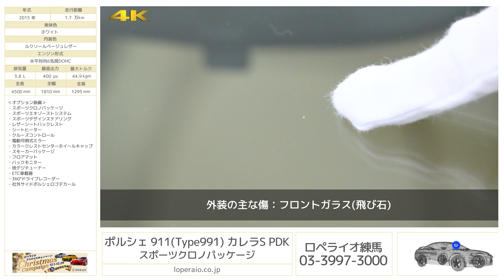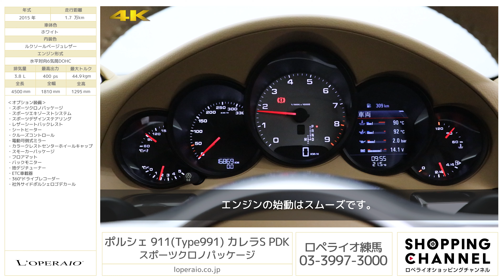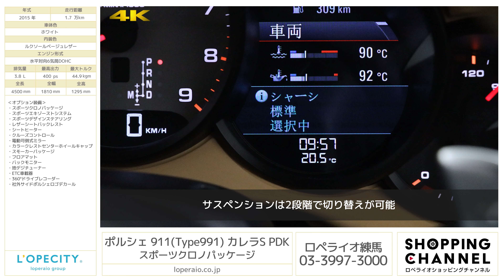ポルシェ 911(Type991) カレラS PDK スポーツクロノパッケージ 2015年式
ホワイト/ルクソールベージュレザー、フロア7AT(PDK)、右ハンドル、ディーラー車、整備記録簿、取扱説明書、新車保証書、スペアキー有【車検令和4年8月迄】

市場でも人気沸騰中の991型「Carrera S PDK」前期モデルの入庫です！911を選ぶ上では欠かす事が出来ないスポーツクロノPKG/スポーツデザインステアリング/スポーツエグゾーストが装備され911の走りの楽しさをフルにご体感頂ける個体です。加えてシートヒーターや電動シート、電動格納ミラーなどの快適装備も揃っております。内外装ともにきれいな状態を保っており検査員による査定評価も【５点】の最高評価です！整備記録簿もH28年～R3年迄残っておりますのでコンディションもバッチリです。オプションや状態がここまで良い個体は中々ご案内出来ません！

・スポーツエキゾーストシステム
・スポーツデザインステアリング
・レザーシートバックレスト
・電動可倒式ミラー
・カラークレストセンターホイールキャップ
・スモーカーパッケージ
・地デジチューナー
・ETC車載器
・360°ドライブレコーダー
・社外サイドポルシェロゴデカール

‹カレラS 専用装備›
・3.8Lエンジン
・20インチカレラSアルミホイール
・レッドブレーキキャリパー（フロント6ポッド）
・PASM（ポルシェアクティブサスペンションマネジメント）
・PTV Plus（ポルシェトルクベクトリング プラス）
・ツインエキゾーストテールパイプ

‹標準装備›
純正メモリーナビ、キセノンヘッドランプ（HID）、運転席エアバック、助手席エアバック、サイドエアバック、サイドエアバック、前席シートベルトプリテンショナー、前席シートベルトフォースリミッター、後席シートベルト、サイドインパクトバー、ブレーキアシスト、盗難防止システム、パワーウィンドウ、集中ドアロック、ステアリングテレスコピック機構、本革巻きステアリング

‹主要諸元›
3.8L 水平対向6気筒DOHC、400ps/44.9kgm、全長×全幅×全高mm 4500×1810×1295mm